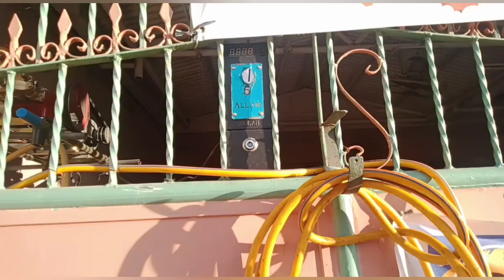Vlog 97: Unang araw ng biyahe ngayong 2023 [RONDA TODA]